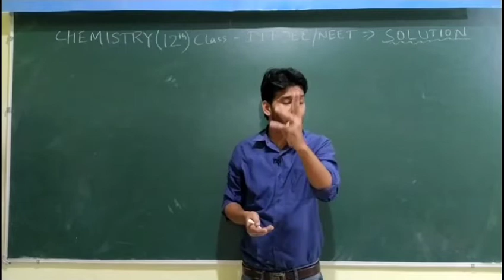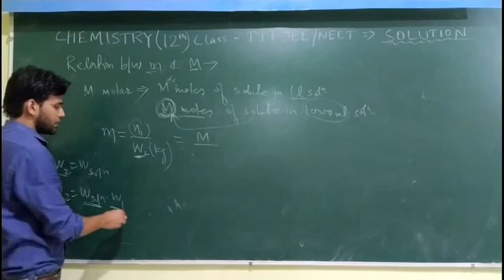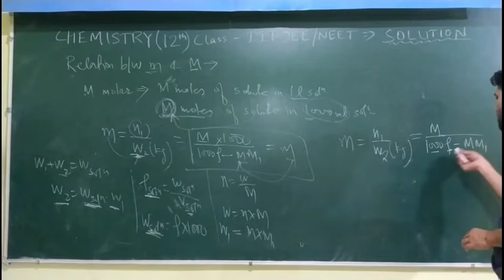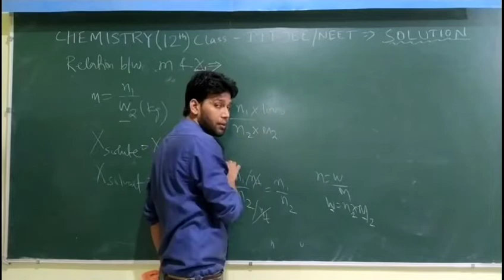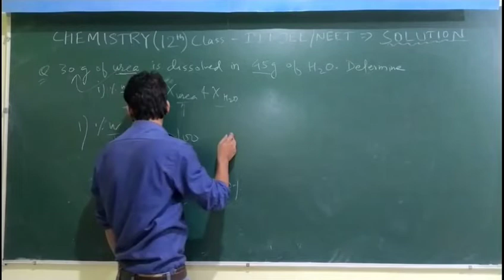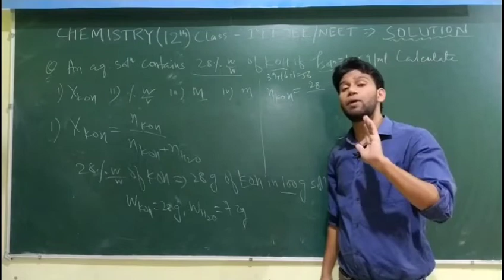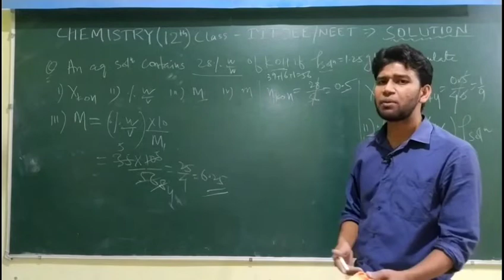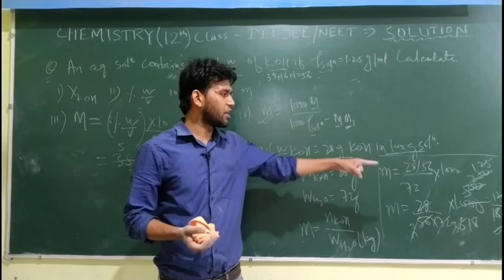Solution#05 , Numericals on Molarity, molality, mole fraction and percentage concentration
Calculation of Molarity, molality, mole fraction, relationship between Molarity and molality, relationship between Molarity and percentage concentration